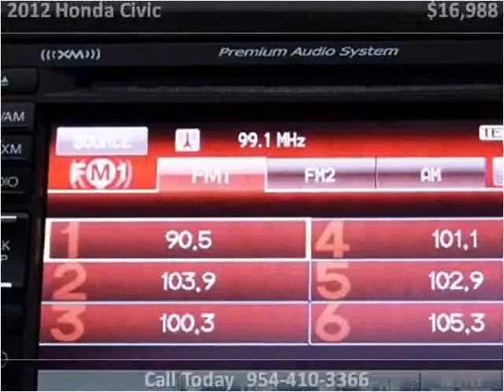2012 Honda Civic Used Cars Miami Gardens FL